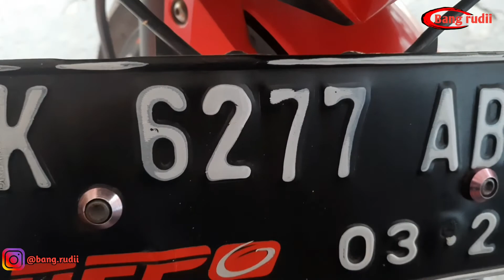RIVIEW CBR150R 2017 HABIS JATUH‼️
ya kyk begitu lur, udah pada lecet semua bodynya.